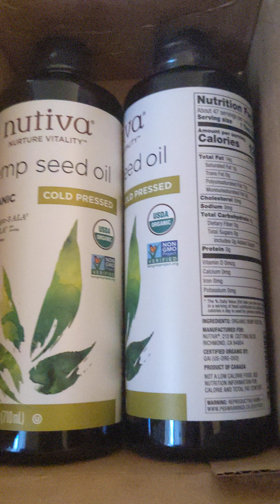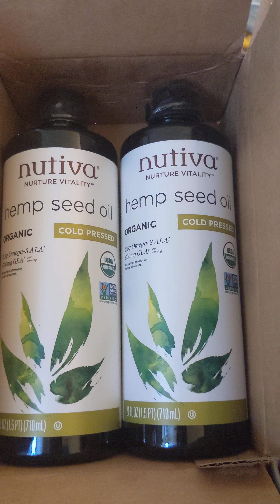affordable health care.. save money and the World